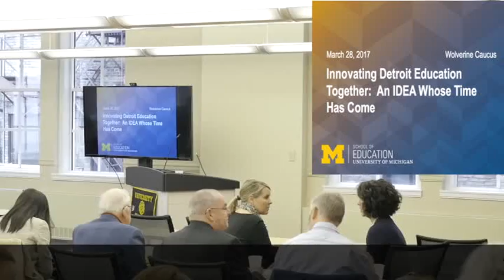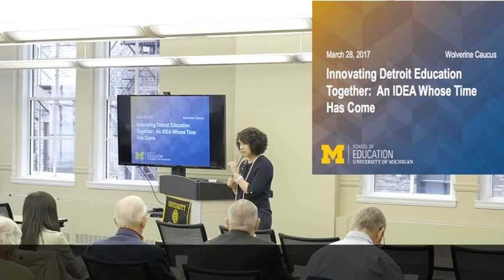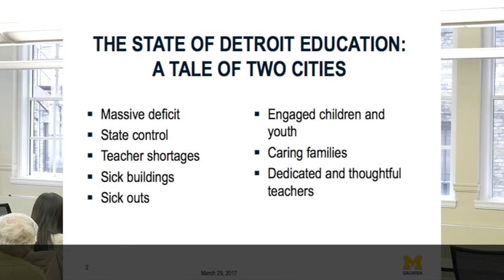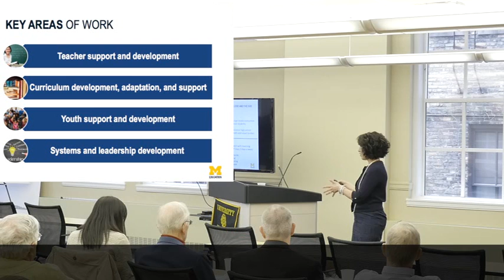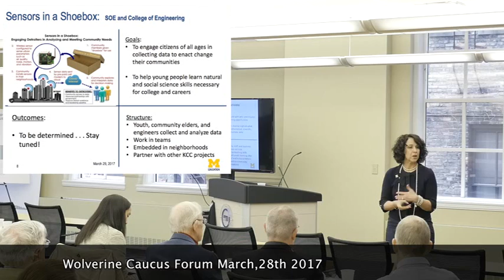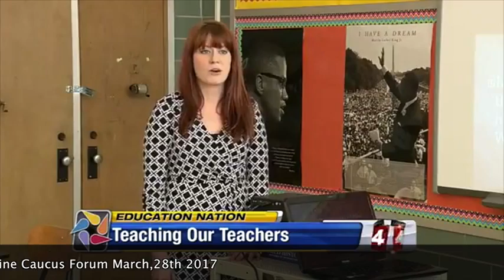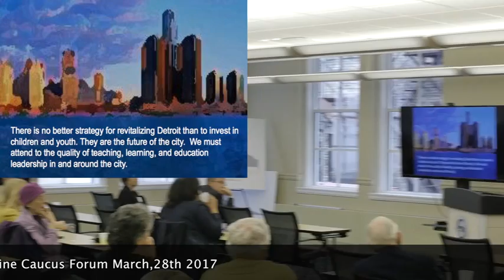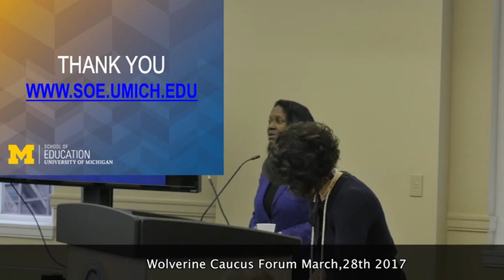Innovating Detroit Education Together: An IDEA Whose Time Has Come 3/28/17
Greetings: Dr. Veronica A. Wilkerson Johnson, Director, UM Lansing Service Center, OVPGR

Introduced Speaker: Representative Stephanie Chang, UM Alum

Speaker: Dean Elizabeth Moje, UM School of Education